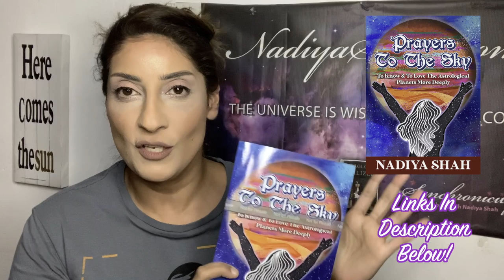THE MOST SURPRISING DAY OF THE YEAR Sun Uranus Astrology Horoscope April 26- May 2, 2020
WATCH: SUMMER OF LOVE! Venus Rx 2020 Special Horoscope for All Signs!

🌟Join the Synchronicity University Spring Session 2020 before April 10 and choose your tuition rate! limited scholarships available,

NEW VENUS RX SPECIALS, SATURN IN AQUARIUS SPECIALS, 2020 YEAR AHEAD, JUPITER IN CAPRICORN and DECADE AHEAD SPECIAL HOROSCOPES for each sign! Free for superstars, or get the download at nadiyashah.com ! ✨🌟

See Me Live Near you or online!

*N.